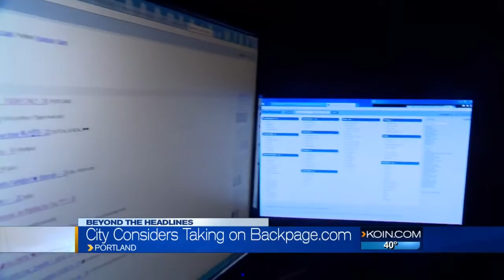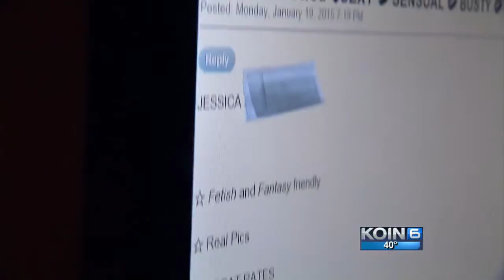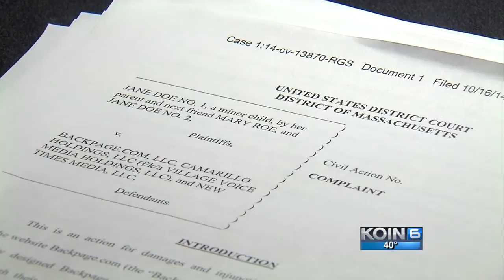Portland may join suit against sex trafficking site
In the wake of the recent murder of sex trafficking victim Ashley Benson, the city of Portland may join San Francisco in filing a friend of the court brief in a case against Backpage.com.